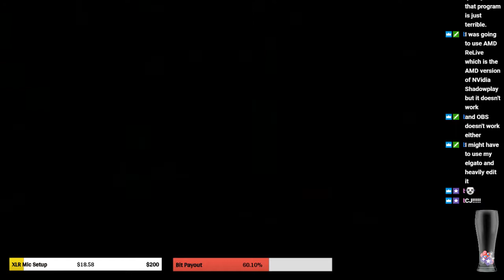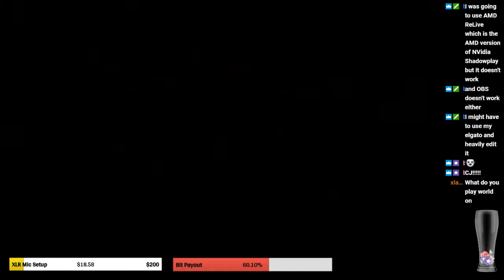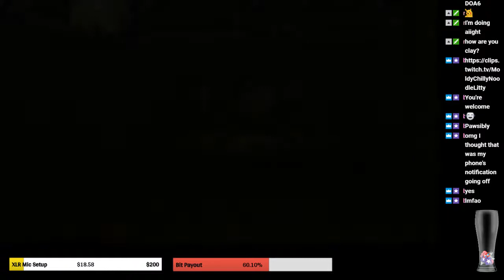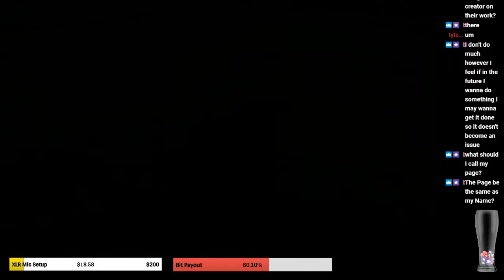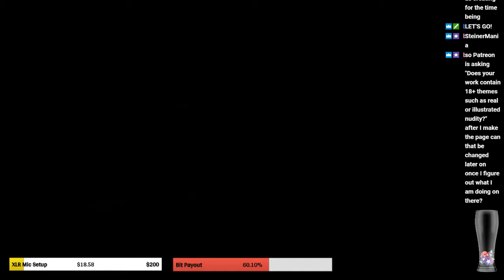ZeroStreams 05-02-2019 Monster Hunter 3 Ultimate (Wii U)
Been a while since I played this one!